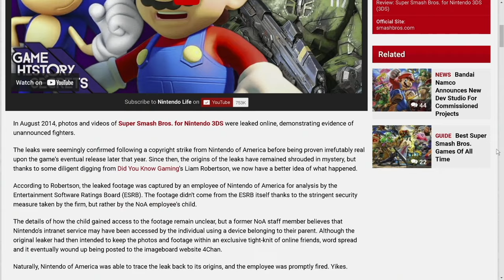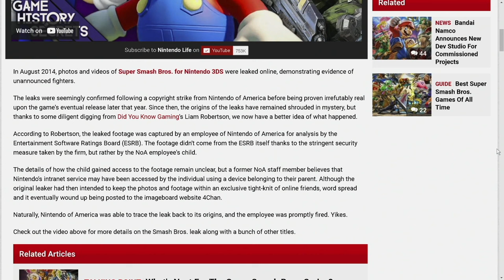Nintendo Fired Employee Who's Kid Leaked a HUGE Game!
You won't believe what happened when a Nintendo employee's child leaked a massive game! Find out the unbelievable story behind this major breach and how it unfolded.